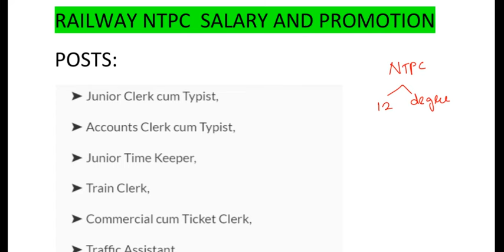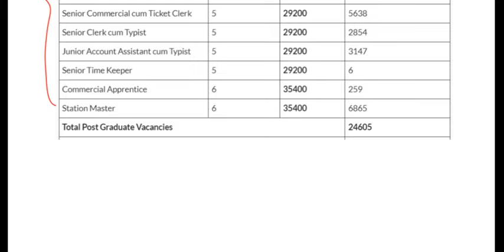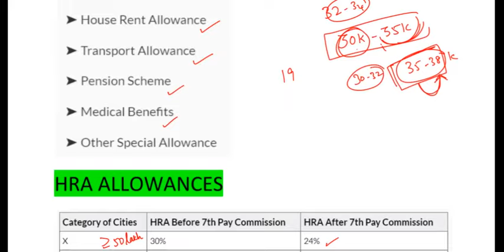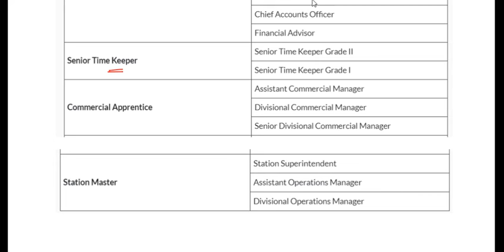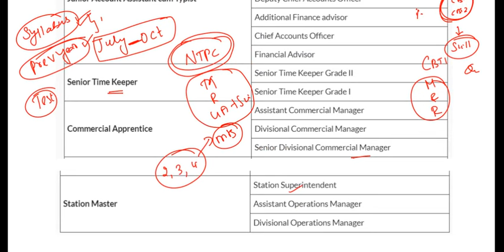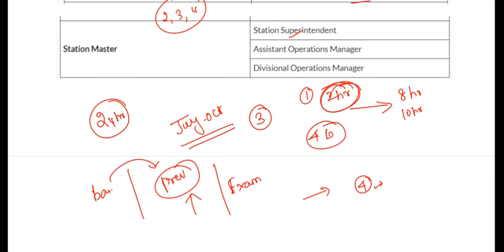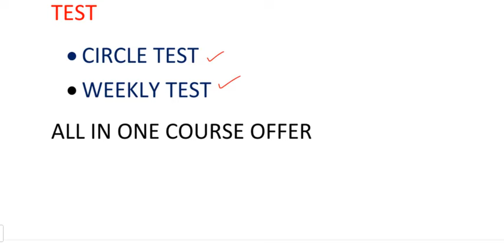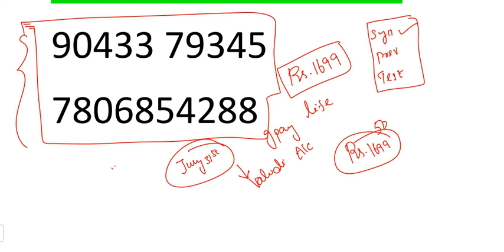வந்தாச்சு ரயில்வே NTPC 🔥| NTPC SALARY & PROMOTION💪 | 12TH/ DEGREE 🔥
ANDROID

IOS:
download classplus